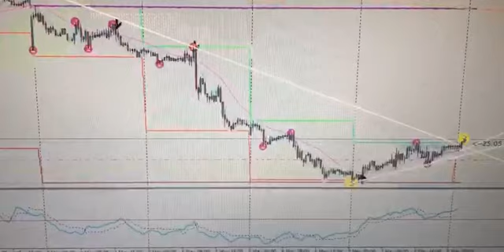FORMATION EXTREM MONEY AVIS ET TÉMOIGNAGES FOREXGANG FUCK EURUSD 500€ EN 24H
ME CONTACTER SUR INSTAGRAM:@fuck_eurusd

PLAN DE LA VIDÉO :
1) FORMATION EXTREM MONEY AVIS ET TEMOIGNANGE FOREXGANG FUCK EURUSD